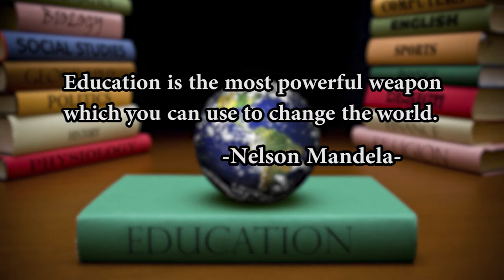American Education Week at Camp Humphreys